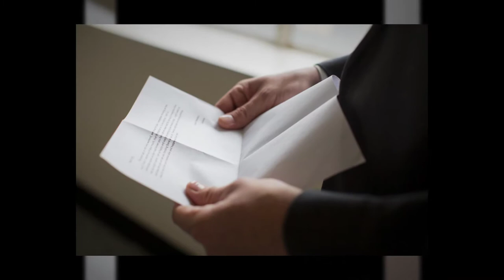Janesville Armory Wedding Pictures Peer Canvas Photography and Films Arlene and Peter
Gorgeous Winter Wedding at The Armory in Janesville Wisconsin

Photography: Peer Canvas
Videography: Peer Canvas